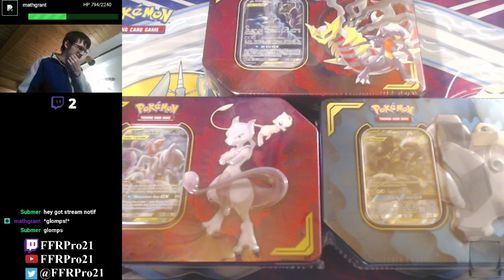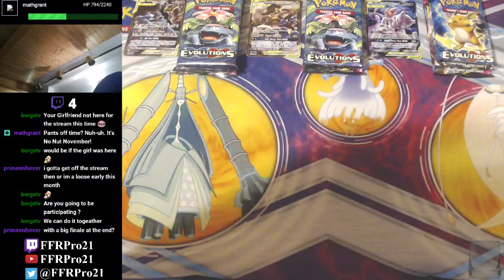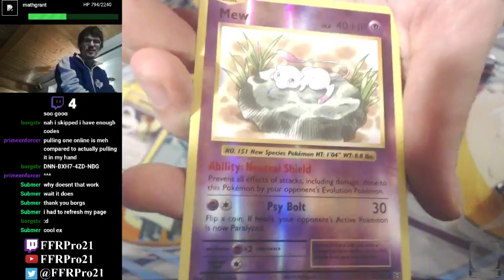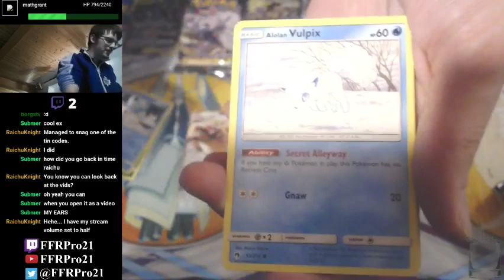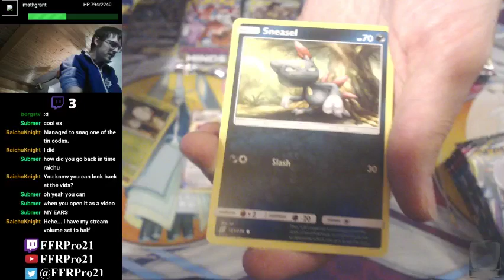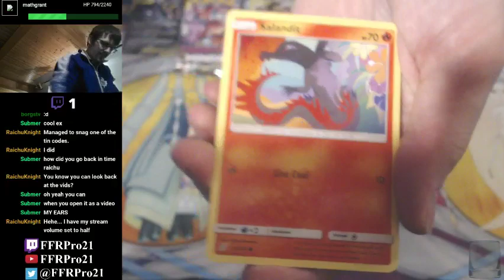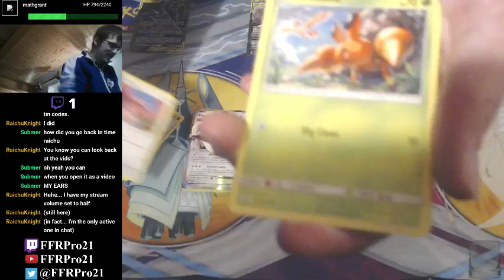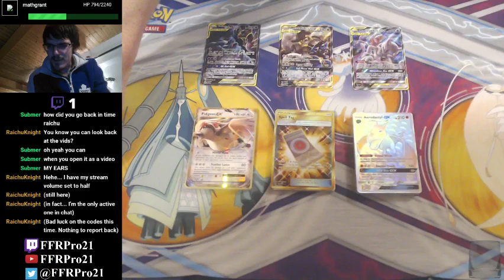Pokemon TCG - 3 Power Partnership Tins Opening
I have stuff again, so we actually have a normal opening for this week.

Here I am opening up all 3 of the Power Partnership Tins. These tins were released back on September 6, 2019 and contains the following:

• 1 black star promo card (Mewtwo & Mew GX, Lucario & Melmetal GX, or Garchomp & Giratina GX)
• 1 code card for the Pokemon TCG online game
• 1 metal Tag Team GX marker
• 4 booster packs (1 Evolutions, 1 Lost Thunder, and 2 Unified Minds)

With a variety of packs from a few different sets, let's see what variety of awesome cards we can get out of the 36 packs that we have here. Enjoy!